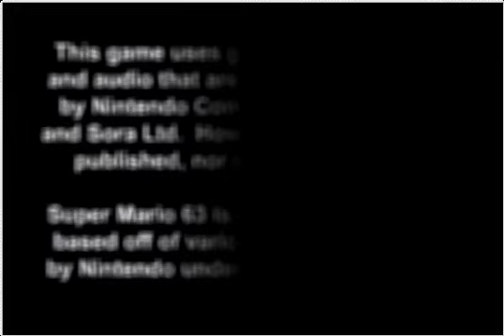Super Mario 63-How to get to the final boss in 2 S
Enjoy☺♪♪♪Super Mario 63 can be beaten with 2 Shine Sprites.